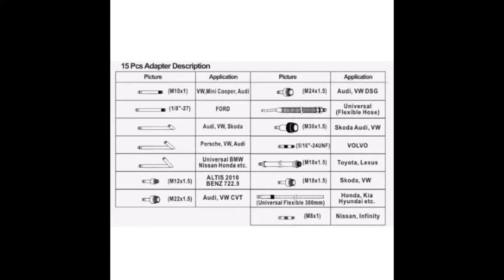Haina HA 2204 Automata Váltóolaj betöltő készlet ATF DSG CVT MG50744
Haina Pneumatikus Automata Sebességváltó Olajcsere Olajkitöltú Autójavító Eszköz  Vezérlésrögzítő Vezérlésszerelő Vezérlésállító Verzérlés Rögzítő Szerelő Állító MG50744 Célszerszám Pneumatic Automatic Transmission Oil Change Machine Fuel Dispenser Pumping Gearbox Oil Filler Tool Joint Car Repair Tools Új

8990Ft

Haina
HA-2204
Automata Váltókhoz
Váltóolaj betöltő készlet
ATF DSG CVT
MG50744
Teljesen új, bontatlan dobozban
8990Ft

Termékkód: HA-2204

Rendelés leadás.: Weboldalon keresztül lehetséges
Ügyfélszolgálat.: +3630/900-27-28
Kényelmesen, regisztráció nélkül rendelje meg webáruházunkból utánvéttel. Akkor fizeti, amikor megkapja a csomagot!

Hiba bejelntés, panaszkezelés ügyintézése érdekében kérjük itt keressen bennünket.:
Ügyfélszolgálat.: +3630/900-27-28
Az árváltozás jogát fenntartjuk! A feltüntetett áraink bruttó, forintban értendő árak!
A set of adapters for changing the oil in the automatic transmission.

Adapterkészlet az automatikus váltó olajcseréjéhez.

KÉSZLET:

ATF101 FORD 1 / 8-27NPT
ATF102 BMW, HONDA, NISSAN
ATF103 VW, AUDI, SKODA
ATF104 VW, AUDI, PORSCHE
ATF105 VW, AUDI, MINI COOPER M10x1.0
ATF106 VW, AUDI DSG M24x1.5
ATF107 VW, AUDI CVT M22x1.5
ATF108 MERCEDES M12x1.5
ATF109 VW, SKODA M18x1.5
ATF110 AUDI, VW, SKODA M30x1.5
ATF111 Elastyczny 300mm, HONDA, HYUNDAI, KIA
ATF112 VOLVO 5 / 16-24UNF
ATF113 TOYOTA, LEXUS M18x1.5